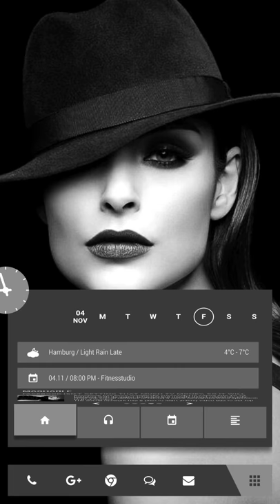UKP001 for Kustom / KLWP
UKP001
1 Page Wallpaper for KLWP.